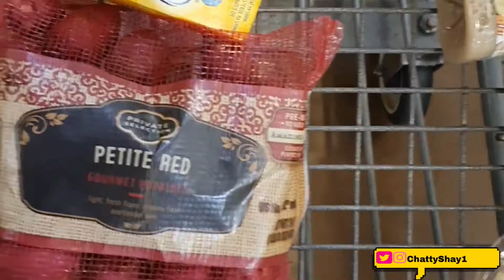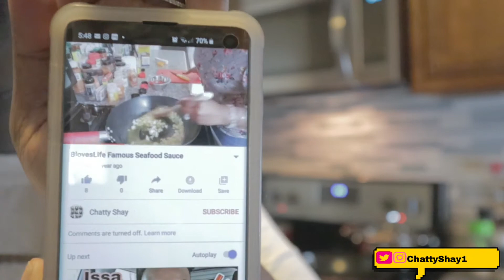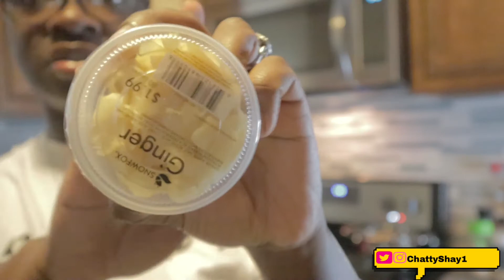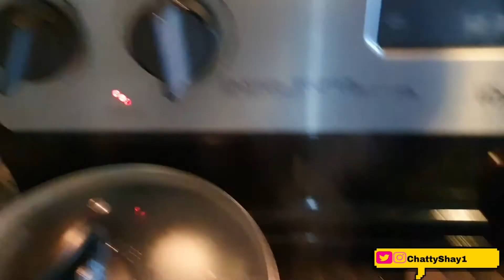HOW TO MAKE A SEAFOOD BOIL DURING QUARANTINE SEASON VLOG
HOPE YOU GUYS ARE ENJOYING THE CONTENT